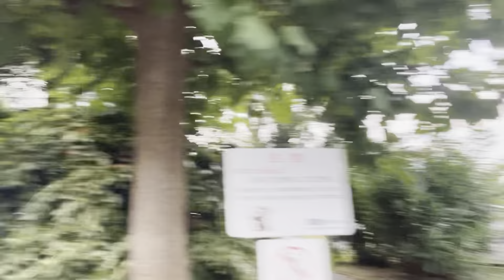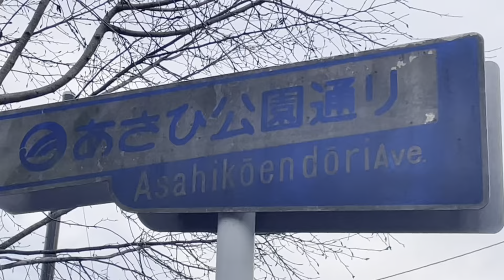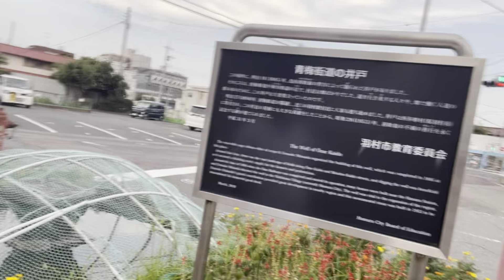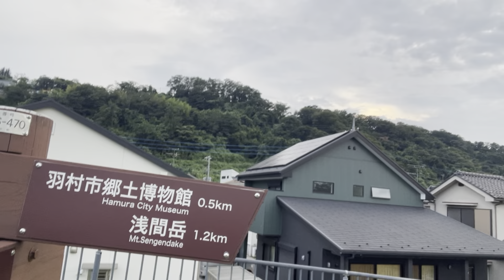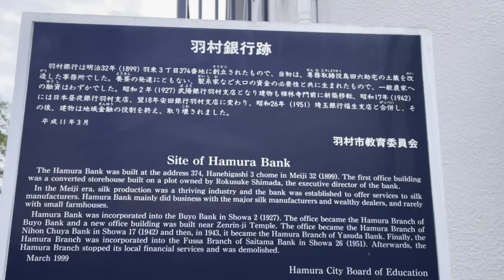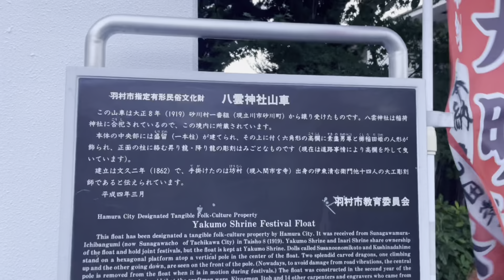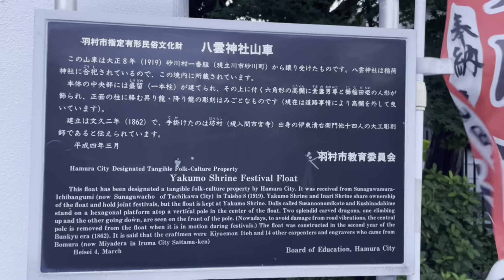旅ラン 東京のリゾート、羽村。VAMOの子ども園からスタート、動物園、日野自動車、多摩川の美しい水辺と、橋と、ゴールの居酒屋付近でパソコン太郎乱入。